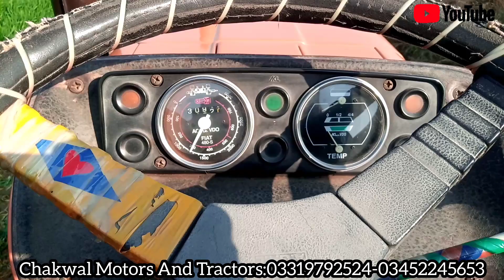Fiat Tractor 480 Model 2000 Full Genuine